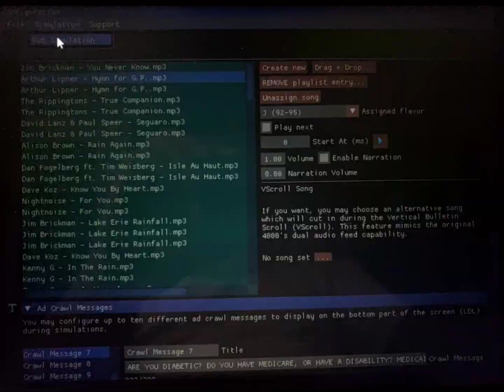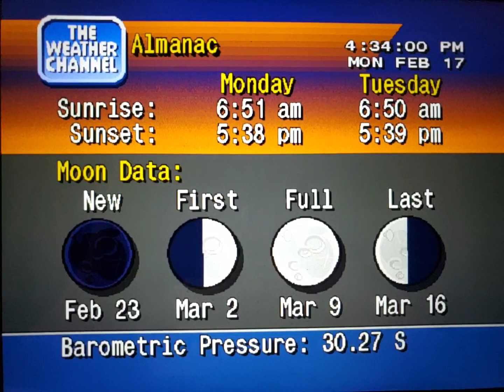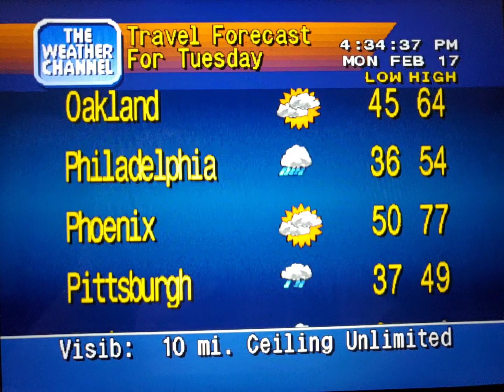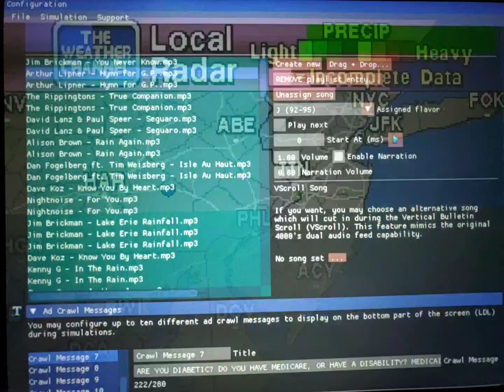WeatherStar 4000 Simulator Feb. 17, 2020 part 2(7)